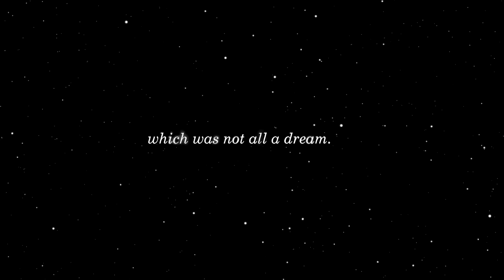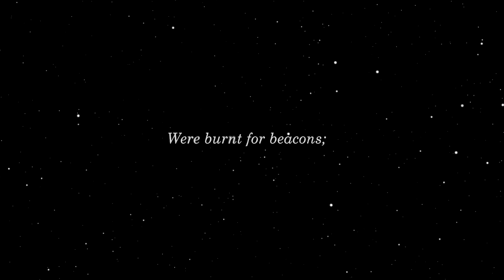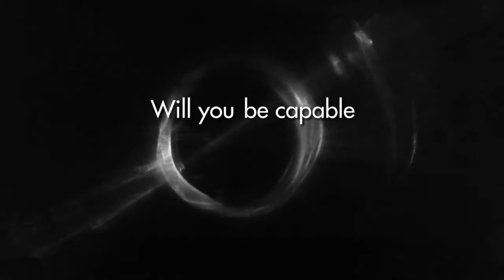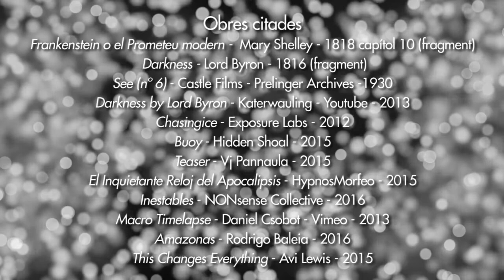The creature with no name | Soy Cámara V.O.S.E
This tribute to Mary Shelley in the bicentenary of the publication of Frankenstein, or, the Modern Prometheus is an audiovisual exercise in three sequences inspired by rereading the work in the light of the Anthropocene. Shelley’s classic emerged in a climatic context remembered as the year without a summer (1816), due to a drop in global temperatures caused by a series of volcanic eruptions that generated a historic drop in solar activity. In this darkness reflected in a famous poem by Lord Byron, one of the myths of modern literature was born—a myth we can now revisit from the perspective of the climate chaos that we are experiencing and that questions our ability to manage a small planet, and the degree of resilience required to accept (and love) the monsters we have created.
Screenplay and direction: Juan Insúa
Editing: Joan Carles Rodríguez
Language: English V.O. subtitled in Spanish
Duration: 7 minutes 48 seconds